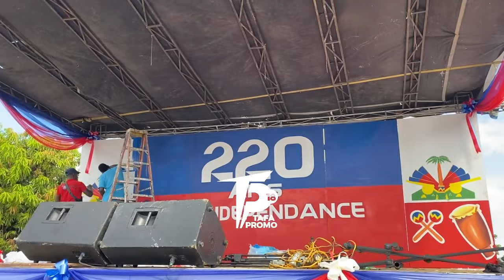SENATÈ JACKITO - DEBAKE SOU KANAL LA 1 JANVYE A POU SEPARE SOUP BAY BOSS YO NAN BÈL BAGAY